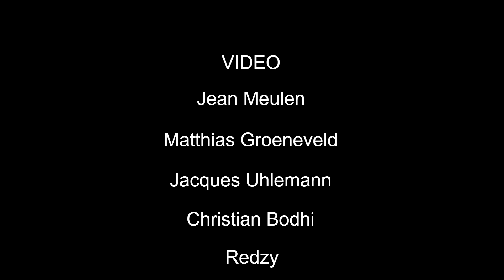THINGS THAT HAPPEN by Mick Rooney (Poem)